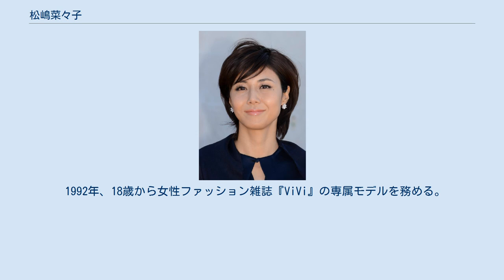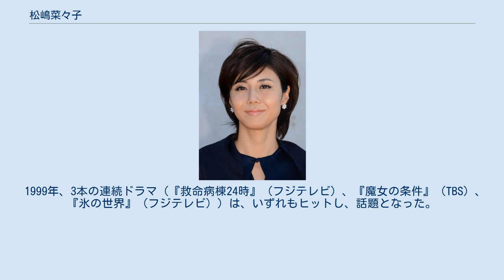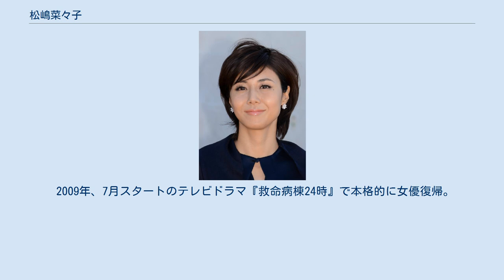松嶋菜々子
松嶋 菜々子（まつしま ななこ、1973年〈昭和48年〉10月13日 - ）は、日本の女優、ファッションモデル。
夫は俳優の反町隆史。
2女の母。
セブンス・アヴェニュー所属。
 1973年10月13日に神奈川県横浜市で生まれる。
本名・野口奈奈子（旧姓・松嶋）。
高校1年の終わりごろ、ファッション雑誌『ViVi』の読者モデルにスカウトされ、両親の反対を説得しデビュー。
労働省のポスター、ViViに専属モデルとして掲載される。
 1991年、日本マクドナルドの『てりやきバーガー』キャンペーンのテレビCMに出演し、話題となる。
同年11月、『なるほど!ザ・ワールド』の放送10周年とタイアップした旭化成水着マスコットガールに選ばれ、1992年度の第17代『旭化成せんいキャンペーンモデル』に選ばれる。
『なるほど!ザ・ワールド』に旭化成せんいキャンペーンモデルとして出演。
また同年、アサヒビールの飲料部門（アサヒ飲料）のイメージガールに選ばれ、1992年度のイメージガールとなる。
 1992年、18歳から女性ファッション雑誌『ViVi』の専属モデルを務める。
当時はバブル崩壊の時代を反映し、バブル期に流行ったボディコン（ボディ・コンシャス）に対抗したキャッチコピー「ハートコンシャス・サンプレイ」というものだった。
同年、テレビドラマ『社長になった若大将』（TBS）で女優デビュー。
 1994年から1995年にかけて、バラエティ番組『とんねるずのみなさんのおかげです』（フジテレビ）のコント「近未来警察072」にナナ隊員役として出演し、知名度を上げていく。
 1995年にテレビCM『アベニール・サリュー』（日産）での「お～ま～た」の台詞とミニスカートの脚線美が話題を呼び、指名の仕事が急増。
 1996年、NHKの連続テレビ小説『ひまわり』のヒロイン役に抜擢。
約2000人が参加したオーディションで、朝ドラが初主演作。
メジャー女優にステップアップし、以降はポスト・トレンディ女優の代表格となる。
 1997年、当時所属していた事務所から独立する。
松下電工（現パナソニック）のCMイメージキャラクター『きれいなおねえさん』の2代目を務め、好感度No.1女優に選ばれた。
水野真紀に続く『きれいなおねえさん』に扮して話題となった。
 1998年、映画『リング』で映画初主演を果たし、主演映画『リング』での演技により第22回日本アカデミー賞優秀主演女優賞を受賞する。
同年にテレビドラマ『Sweet Season』（TBS）に出演。
テレビドラマ『GTO』（関西テレビ）の冬月あずさ役で人気を博す。
ドラマも大ヒットとなった。
 1999年、3本の連続ドラマ（『救命病棟24時』（フジテレビ）、『魔女の条件』（TBS）、『氷の世界』（フジテレビ））は、いずれもヒットし、話題となった。
同年に『第50回NHK紅白歌合戦』では初の審査員を務める。
 2000年、8月に3夜連続で放送されたスペシャルドラマ『百年の物語』（TBS）に主演し、平均視聴率29.6%を獲得。
テレビドラマ『やまとなでしこ』（フジテレビ）でも30%越えを達成し、大ブレイクを果たした。
 2001年、テレビドラマ『GTO』で共演した俳優、反町隆史と結婚。
 2002年、NHK大河ドラマ『利家とまつ〜加賀百万石物語〜』に唐沢寿明とダブル主演。
 2004年、2月に妊娠が公になり女児（第1子）を出産。
その後、8月には住友生命のCMで活動再開。
 2005年、1月スタートのテレビドラマ『救命病棟24時』で本格的に女優復帰。
11月にドラマ・コンプレックス『火垂るの墓- ほたるのはか -』（日本テレビ）で冷酷な叔母役を演じ、ドラマ・コンプレックス史上最高視聴率21.2%を獲得。
松嶋はテレビ誌で、『火垂るの墓』の澤野久子役のオファーを聞いた時、当初やりたくないと思ったことを告白している。
 2006年、グローバルな貧困根絶キャンペーン『ほっとけない世界のまずしさキャンペーン』に参加。
 2007年、女児（第2子）を出産。
 2008年、3月に住友生命のCMで復帰。
 2009年、7月スタートのテレビドラマ『救命病棟24時』で本格的に女優復帰。
 2011年、10月スタートのテレビドラマ『家政婦のミタ』（日本テレビ）で2年ぶり...